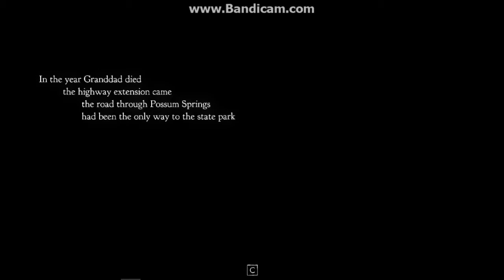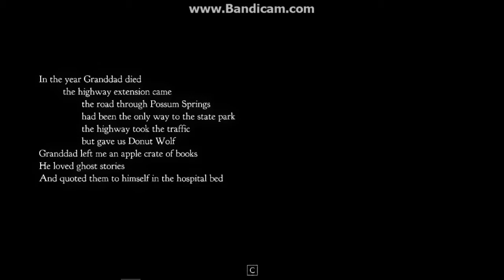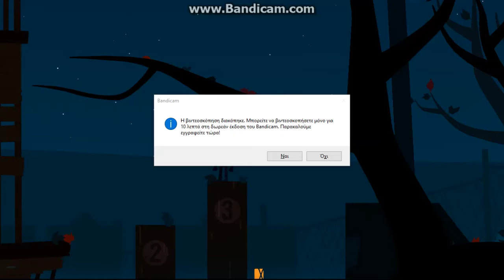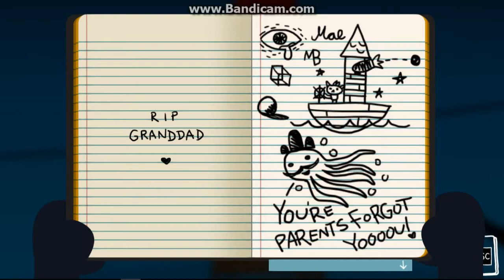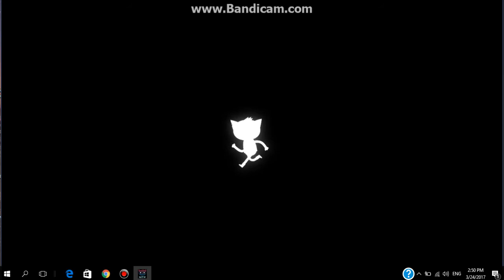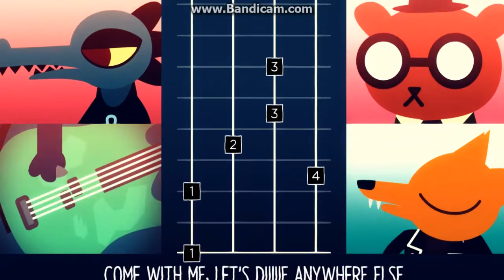WELCOME HOME MAE! Night in the woods #1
Yep its finally happened. The long awaited Night in the woods series is starting whoooooooooo! I am already loving this game so much. Too bad I suck at band practice hahaha ;p Enjoy you guys

If you liked this video don't forget to smash that like button RIGHT IN THE FAACE!

Outro design ► Ken93cy